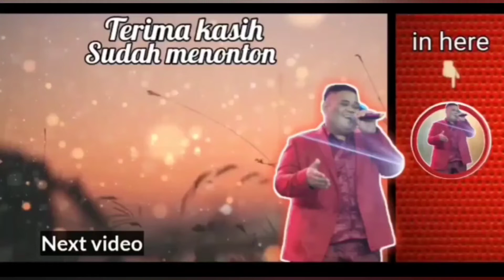DENDAM KEBENCIAN - ELVY S || COVER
Selamat menikmati..